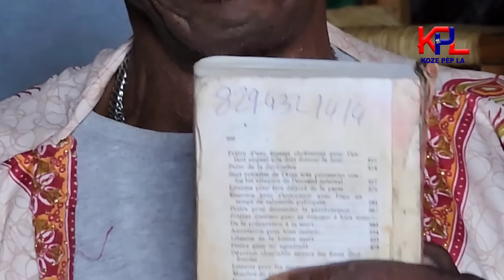Mesaj Hougan Sa Voye Bay Ariel Henry - Guy Philippe! Premye Hougan Ki Konnen Mwa Lap Mouri